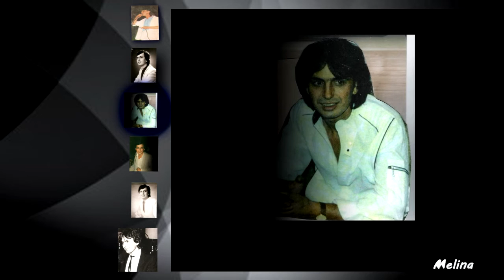Senad Milanovic - Vrati se, sreco moja - (Audio 1986)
Label and copyright:  Diskos & Senad Milanovic
You Tube distribution:

lyrics: J. Urosevic
Arr: N. Nikolic